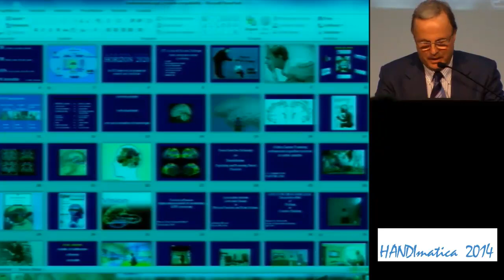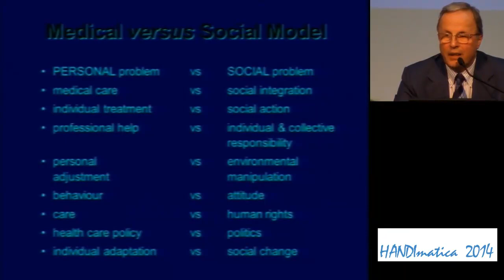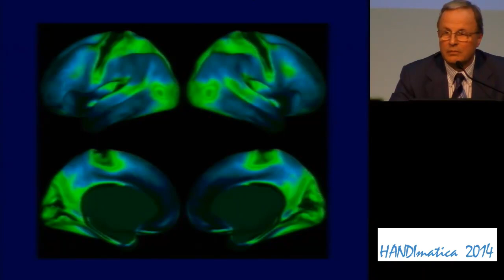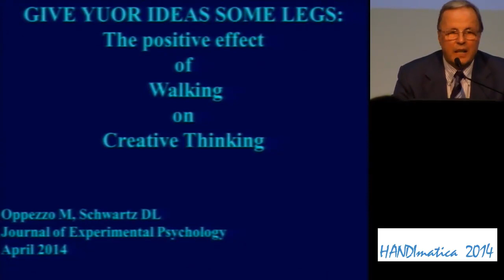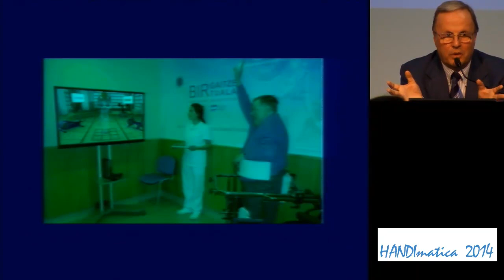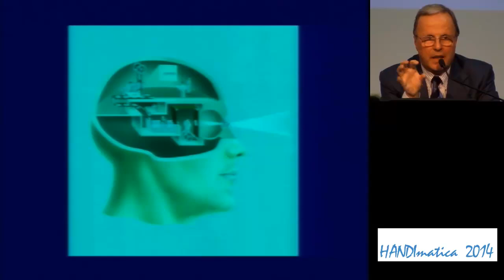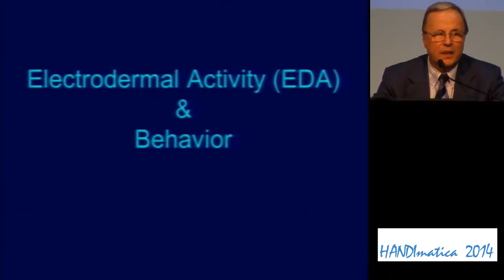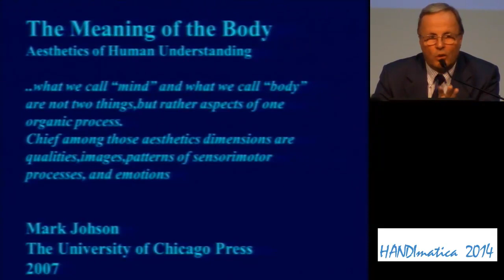HEAD: tecnologie per un servizio di “tele-neuro-riabilitazione”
Il progetto HEAD (Human Empowerment Aging and Disability) è dedicato alla generazione di un modello di “riabilitazione a distanza” innovativo e sostenibile per rispondere con contenuti e tecnologie innovative alle necessità di complessità e continuità di cura a domicilio per persone con problemi complessi motori e cognitivi da patologie cerebrali. Con il progetto sarà realizzata una infrastruttura tecnologica e dei contenuti prototipali per creare situazioni di problemsolving che divengono terapia con capacità di stimolare la partecipazione del paziente nella sua completezza fatta di cognitività, motricità ed emozioni, al fine di essere attivi e non fare solo attività